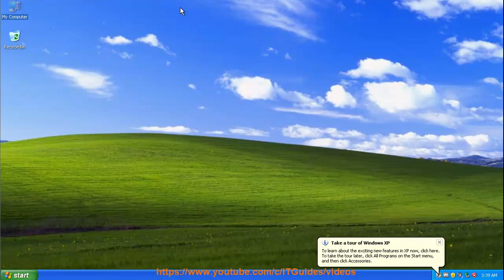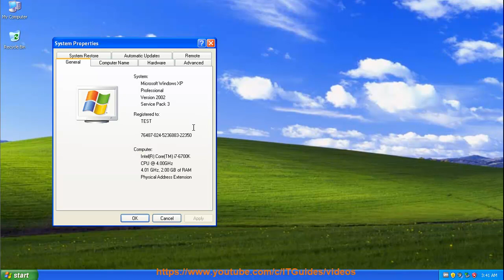Set up Unlocator VPN Smart DNS on Windows XP SP3/SP2